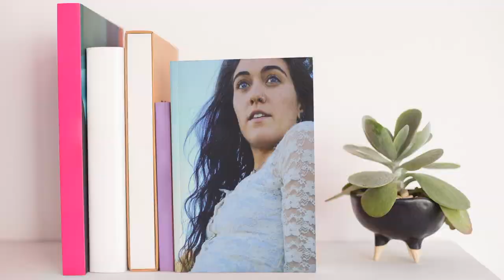PROS AND CONS OF SELF-PUBLISHING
Hey friends! Today I’m discussing the pros and cons of self-publishing. Remember that these are my opinions on the matter, and you should do your research before deciding what works best for you!

Bookstore Vlog: 8:00

❈ Music Track ➞ Adam Snow - Meghan’s Theme: Greg’s Edit

pros and cons of self publishing, self publishing, why to self publish, why to traditionally publish, why i decided to self publish, reasons to self publish,